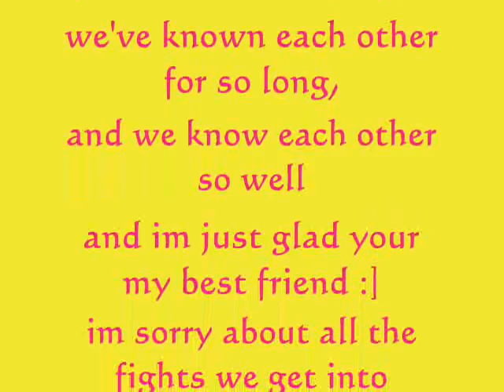My best friend ~ alysha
i love you deary!  such good times with you :]              made by fio.inc2007